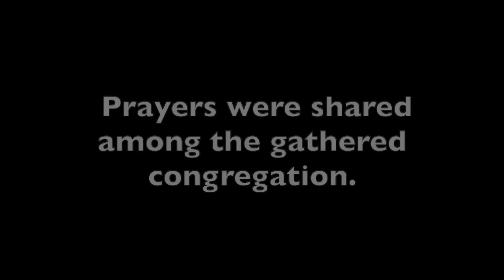June 30, 2024: "Time For You to Rise" Rev. Jamie Michaels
View our hybrid worship service for the Sixth Sunday of Pentecost at First & Summerfield United Methodist Church in New Haven, CT as Pastor Jamie preaches on Mark 5:21-43.